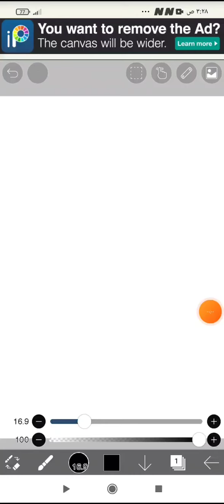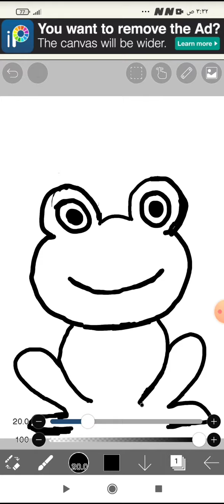How to draw a frog | كيفية رسم ضفدع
فى هذا الفيديو سوف نتعلم كيفية رسم ضفدع بطريقة سهلة . رسم ضفدع . رسم ضفدع صغير . طريقة رسم ضفدع خطوة بخطوة . تعلم رسم ضفدع .